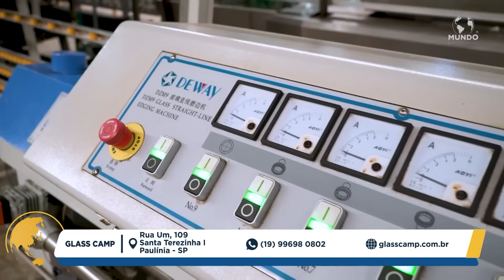GLASS CAMP - PAULÍNIA/SP - MUNDO EMPRESARIAL